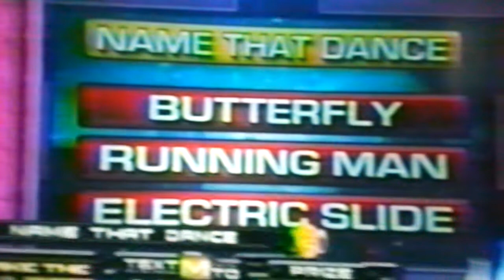TOCCARA JONES 2007 VIDEO CLIP